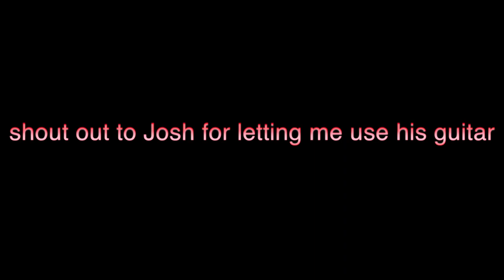Cigar Box Guitar (Trailer)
Here is another trailer for a movie that won't be made that I made at the tech center. Cigar box guitar. That is all.